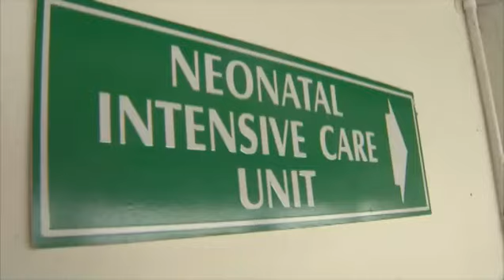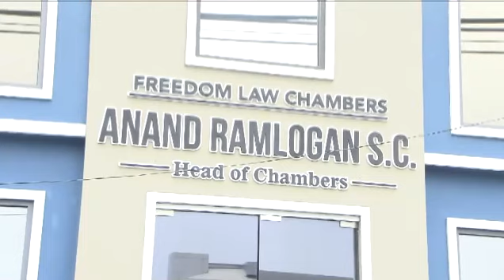POS NICU TOUR CANCELLED DUE TO PRE ACTION LETTER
The Health Minister is clarifying his comments about his role with regard to the PAHO investigation into the deaths of babies at the neonatal unit at the Port of Spain General Hospital.

This, as he spoke about the pre-action protocol letter that the NWRHA says caused the cancellation of a media visit to the neonatal unit in Port of Spain on Thursday.

Terrence Deyalsingh also spoke about the morale of staff at the hospital.